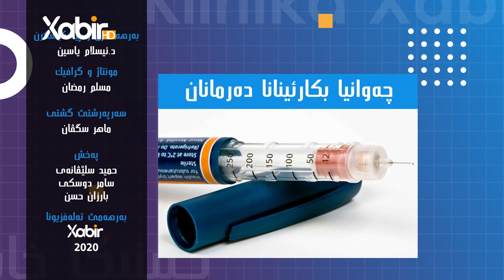کلینیکا خابیر | دکتور ئیسلام یاسین | مەرەم ژدەرمانێت وەکى ئێک ل ناڤ بازارى چیە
بەرنامێ: کلینیکا خابیر
ژبەرهەڤکرن و پیشکێشکرنا: دکتور ئیسلام یاسین
بابەت: مەرەم ژدەرمانێت وەکى ئێک ل ناڤ بازارى چیە
ــــــــــــــــــــــــــــــــــــــــــــــ
Instegram⬇️